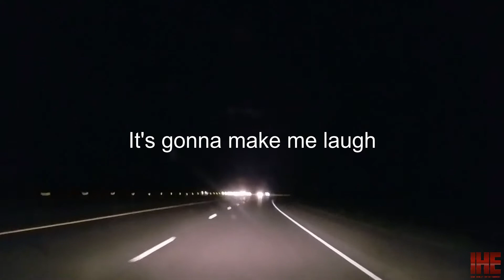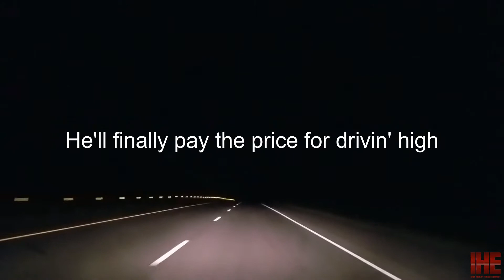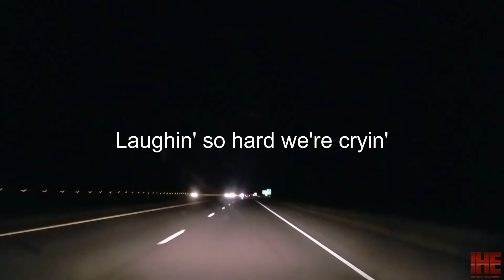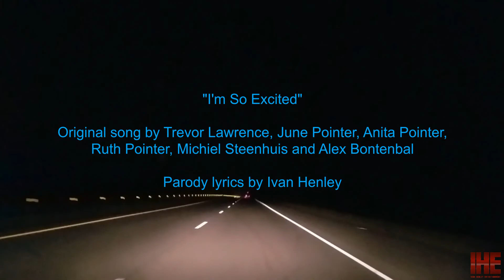Driving Down The Fucking Road 109 (The Road Menace)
Time for a new parody, and I'M SO EXCITED to present this one! Gather around and hear about the jerk who finally got caught in episode 109: "The Road Menace!"